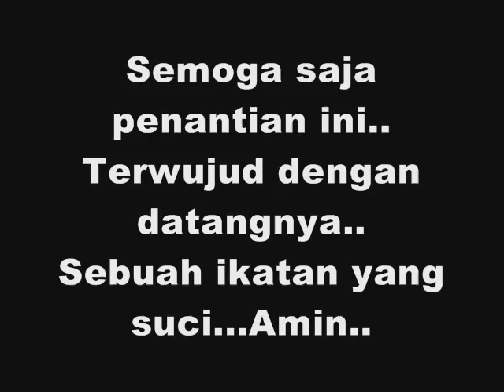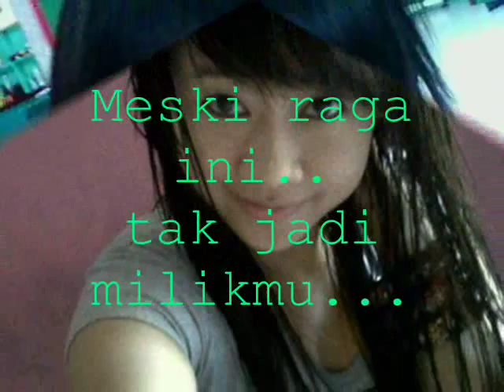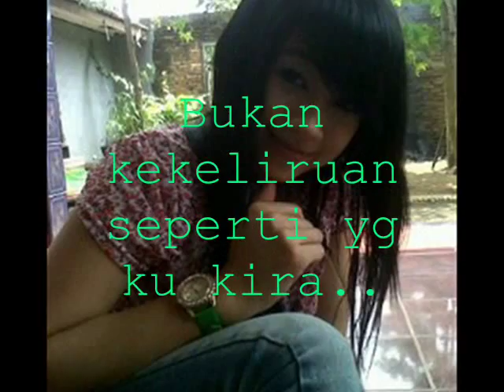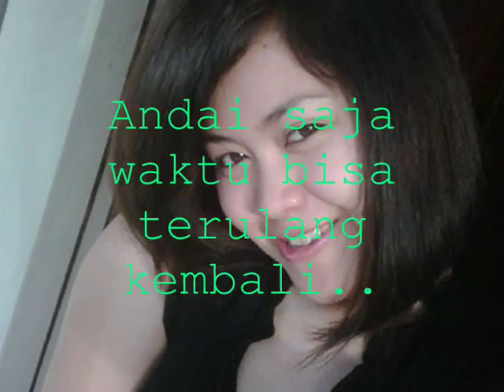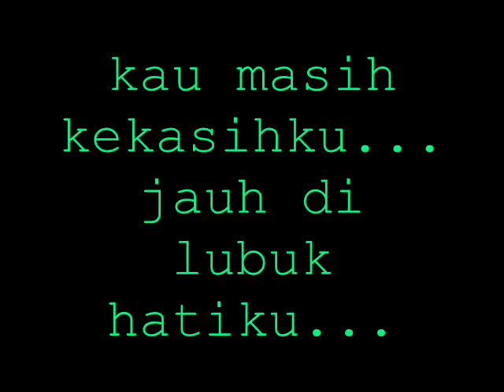Engkau Masih Kekasihku By Naff Feat Fauzan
Nice Video Song I like it. !